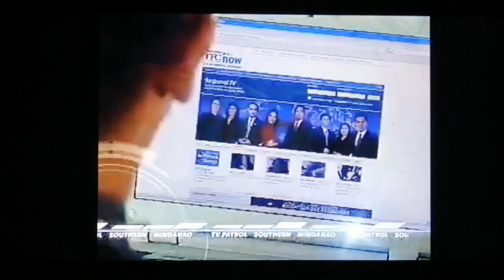TV Patrol Southern Mindanao Headlines + OBB 2010